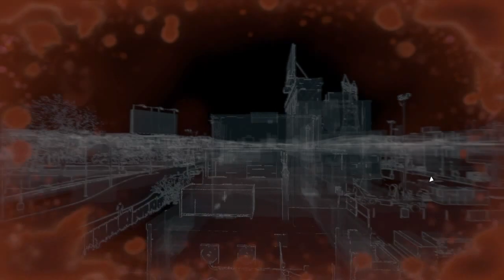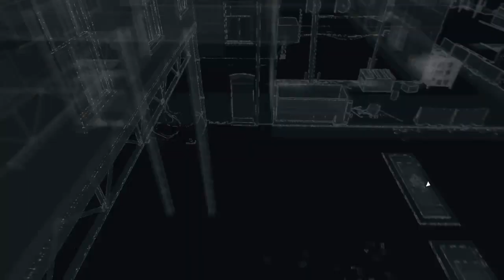Hack Spot - RETRO Lift Gun Aim Climb to Roof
Here is an old clip I thought I'd share that shows a cool spot using the Gun Aim Climbing technique that in this case will let you climb the inside corner of this lift so you can reach the roof. Pretty neat aye? Enjoy ;c)